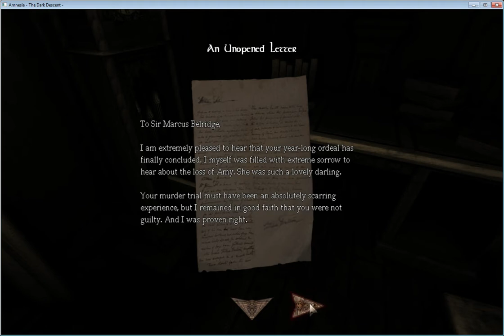Amnesia Custom Story: Main Hall Map Sightseeing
The timelapses have been focusing on the development of this map. This is the near finished product, with minimal scripting (stupid me completely forgot to unlock a door for the video). Once events are added, I expect this map will be a lot scarier than it is. This map is big, as you can probably tell, and even though I'm pretty familiar with its layout, I won't expect a player to be. With this in mind, I tried to design each section with a particular theme to prevent the player from getting lost. I want to reward exploration with lore and items to keep the player from skipping optional rooms. I also tried a bit more complex mapping style.

The map might be too bright, but that's probably due to an abundance of point lights, since the box light is relatively small.

Feedback and scare suggestions welcome!